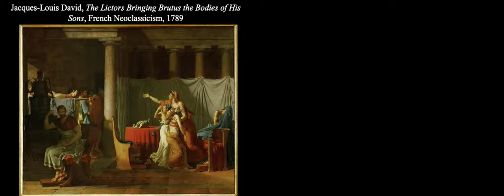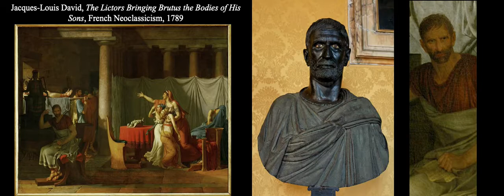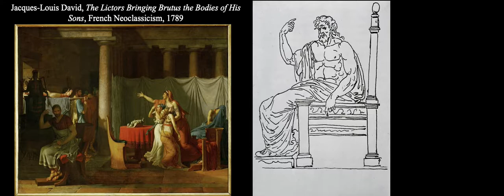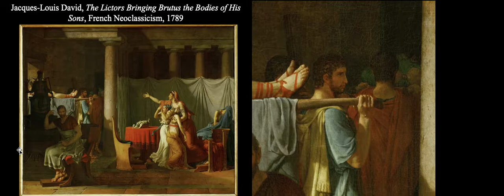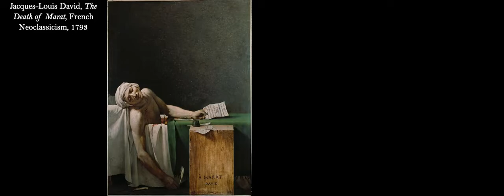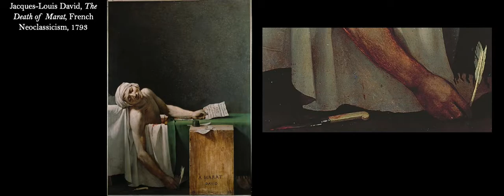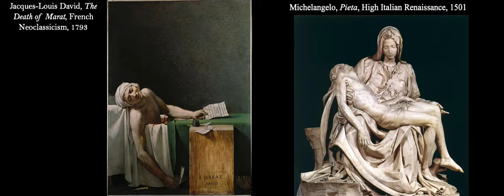Artifact #4.2; Neoclassicism